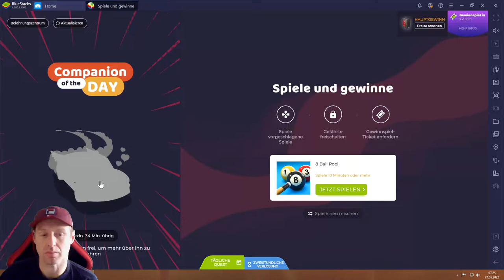8 Ball Pool #27.05 JndT (BlueStacks)